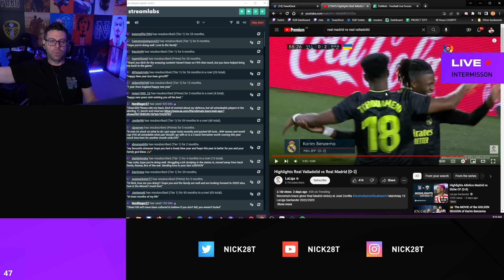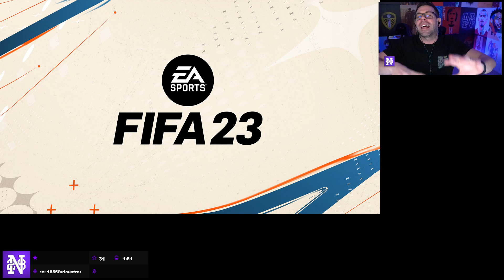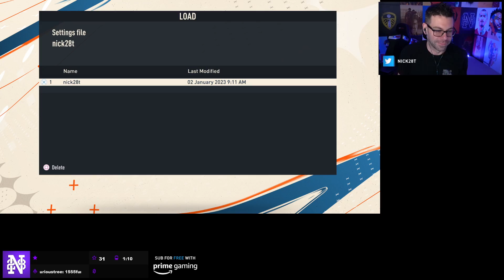My Son DOES NOT support Leeds... Here is why :(